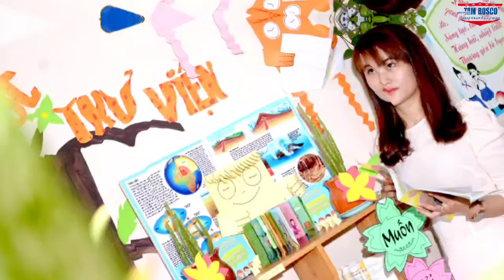HOẠT ĐỘNG THƯ VIỆN 2020 - TRƯỜNG TIỂU HỌC ĐÔNG HÒA